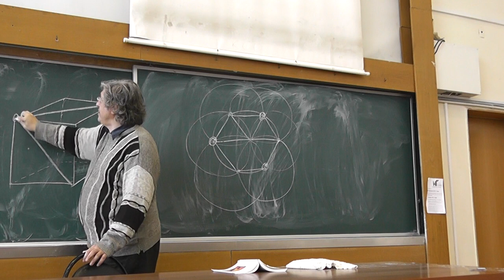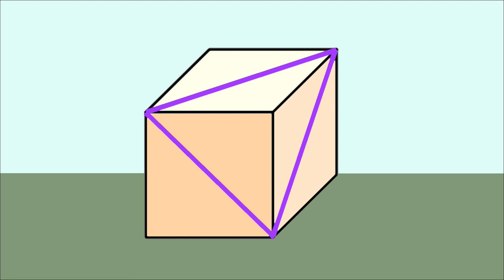148 Угол между диагоналями соседних граней куба (264)